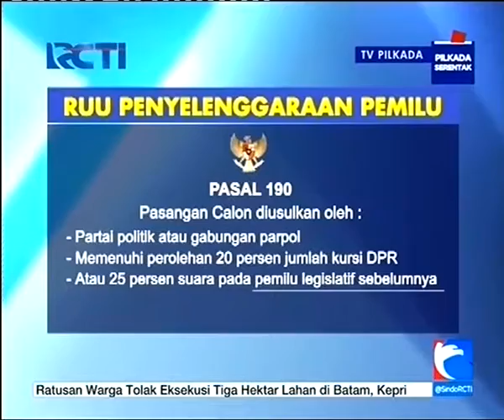Presidential treshold dinilai inkonstitusional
Pasal 190 tentang pembatasan pengajuan calon presiden yang ada dalam draf RUU Pemilu dianggap tidak relevan dan inkonstitusional. Pasal itu mengistimewakan partai tertentu; hanya partai peserta Pemilu 2014 yang bisa mencalonkan Presiden. Padalah MK sebelumnya sudah membatalkan Pemilu bertahap, yang merupakan dasar dari pencantuman Pasal ambang batas presiden tersebut.